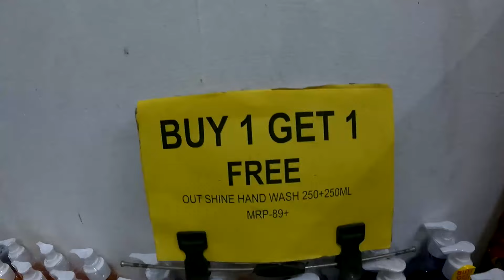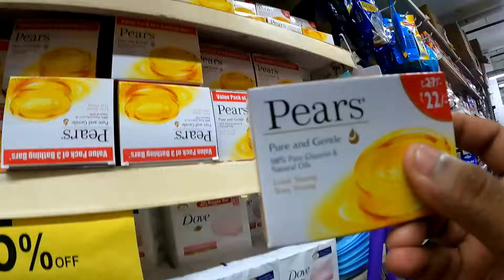କଣ ହେଲା ? ଭୂତ ବାହାରିଲା କି ପୁଣି 😱 || Odia Vlog || Odia Comedy || Sudhansu Amita Vlog